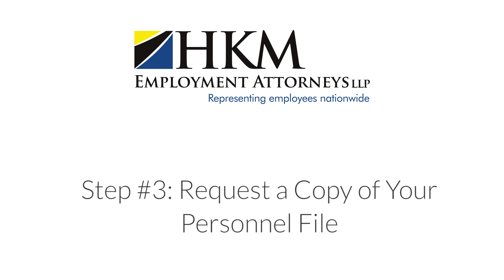7 Steps to Take When Facing Discrimination at Work